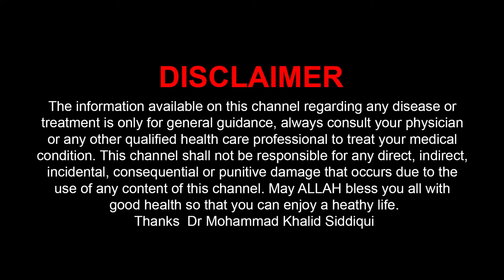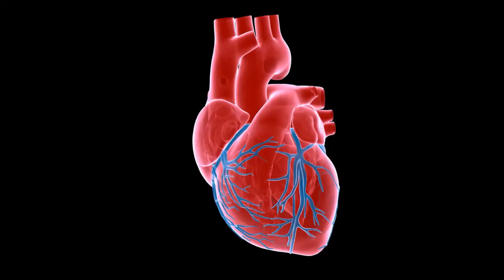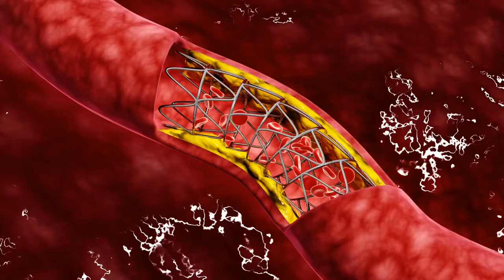गर्मी मे तरबूज खाओ कोई बीमारी नहीं होगी || Eat Watermelon In Summer There Will Be No Disease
About...
Dr Mohammad Khalid Siddiqui is a retired Associate professor from Rajkiya Takmeel- Ut- Tib College & Hospital  Lucknow, it is Unani Medical college & Hospital of Government of Uttar Pradesh Lucknow (India)